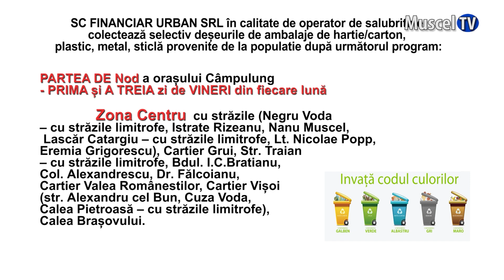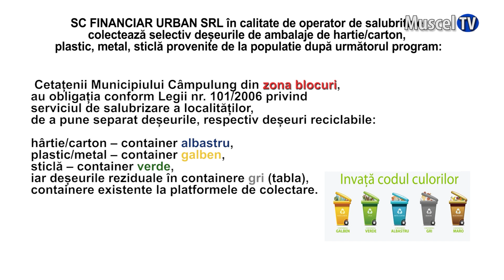Jurnal MUSCEL TV 30.03.2023 Program Financiar Urban - ce se întâmplă cu deșeurile la Câmpulung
Câmpulungul se numără printre orașele codașe la capitolul selectarea gunoiului menajer, motiv pentru care, societatea care colectează gunoiul în municipiu face un nou apel la câmpulungeni să arunce gunoiul numai în zonele amenajate și să respecte codul culorilor tomberoanelor și sacilor. Iată care este programul de ridicare a gunoiului pentru fiecare cartier.